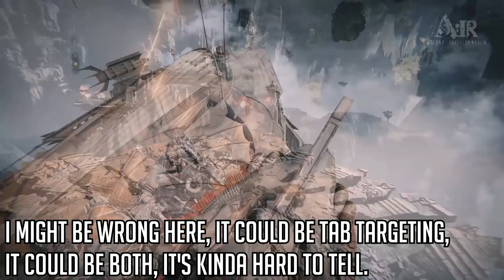Ascent: Infinite Realm (A:IR) - New Upcoming MMORPG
Ascent: Infinite Realm or A:IR is a brand new upcoming MMORPG currently in development that should be coming out in the west towards the end of 2018, This MMO will be made in Unreal Engine 3, feature a mixture of PVP and PVE content as well as player housing and a focus on flying mounts/ships in a steam punk themed world.

Let me know your thoughts Ascent: Infinite Realm in the comments below, is this a game that you're gonna play? do you think it will be successful? let me know!

---Links---

I've been streaming regularly on Twitch recently, if you wanna ask me a question live go follow - Twitch TV

---Ascent: Infinite Realm A:IR Description---

Welcome to A:IR, the groundbreaking new MMORPG from
the developers that brought you Tera and PlayerUnknown's Battlegrounds.
Get ready for an amazing world filled with Airships, Dragons, Magic & Excitement!

- An Epic Journey Where Machines Meet Magic
Reclaim the lost territory and explore an uncharted world.  You have the chance to weave your own story into a world where machines and magic rule.

- Multi-Dimensional Game Play: Encompassing both land and sky
Take to the skies with an assortment of airships and flying mounts!  Vehicles and mounts serve as transportation, strategic weapons in PvP, and a medium for player cooperation.  Airships of all sizes and various flying mounts will provide you with the ultimate airborne battle experience.

See what you can do to your own airships, mounts, or even your estate! Build your own combat style with accessories that can redefine how your skills work. You can adjust the difficulty of hunting grounds and dungeons, allowing your personal journey to be unique. Enrich your experience by customizing your airships, collecting mounts and fixing up a place you can call home.

- Flight: Prelude to an Airborne RvR
The vast sky of A:IR is open for adventure. Using airships, flying mounts, or free falling, you can experience multi-dimensional battles through warfare in the open sky.

- My Estate: Alpha and Omega of Gameplay
An estate is your piece of the world.  Explore the surrounding areas, grow your estate, and customize its components to make it all your own.  You can also work with your neighboring estates to build a community and explore more of the game.

---Legal footnotes---